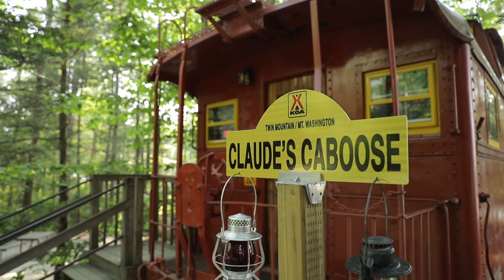Twin Mountain KOA | Claude's Caboose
Come enjoy the Twin Mountain/Mt. Washington KOA, an award-winning campground in the heart of New Hampshire's scenic White Mountains. We offer the best in New Hampshire family camping where great memories are made! Enjoy nearby hiking trails, fishing, biking and more. Look for moose on guided tours, ride the famous Cog Railway and explore Mount Washington, the highest peak in the Northeast. Santa's Village, Story Land and other family theme parks are all within a short drive. Plus, the beautiful fall colors are not to be missed!

We feature Big-Rig friendly 50-amp pull-through RV sites with full hookups. Our wilderness tent sites are placed among the scenic tall pines. Want to "rough it" a little easier? We have cozy and comfortable cabins, cottages, and lodges. A Boston & Maine Railroad "Camper's Caboose" offers cozy accommodations. All of our sites have a picnic table and fire ring for that special camping experience.

The Twin Mountain/Mt. Washington KOA features a well-stocked camp store to accommodate your firewood, ice, propane and other camping needs.

Come and stay with us soon! It will be a Holiday to remember.